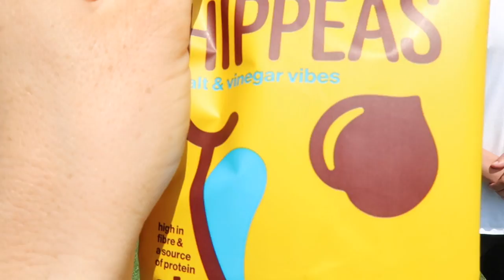Where To Find The Hottest Men In London